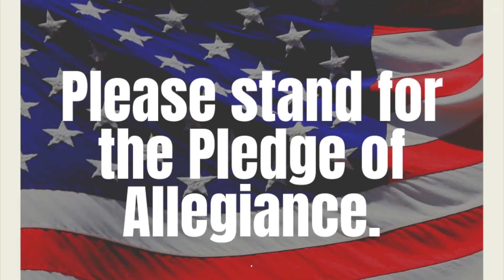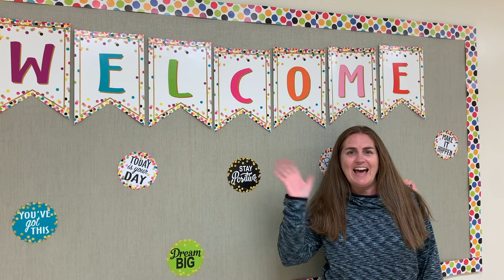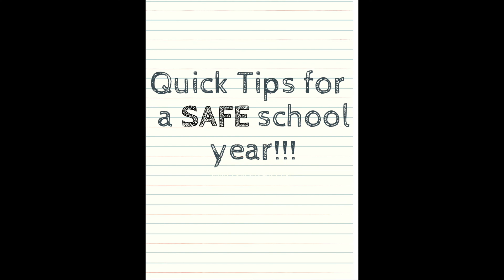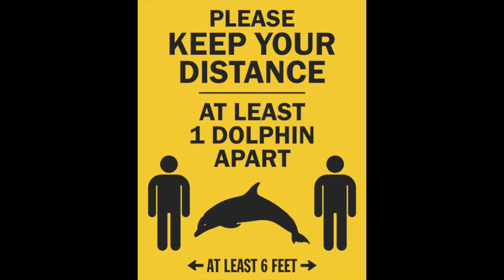Announcements 9:10 PreK-2, 6, 8, 10-12 (group A)